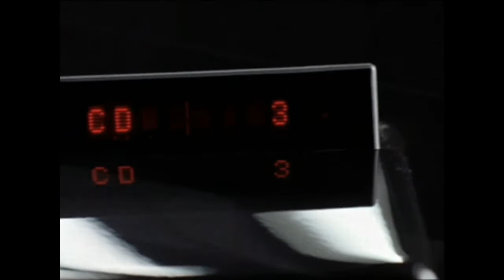Promo for the luxury tv Beocenter AV5 by Bang Olufsen that contains a built in Philips CD-i